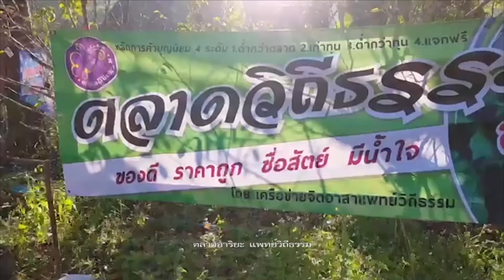620302 ข่าว ภูผาฟ้าน้ำ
_ ค่ายพระไตรปิฎก ที่ดอยแพงค่า บวรภูผาฟ้าน้ำ
_ การศึกษาที่ตอบโจทย์ชุมชน